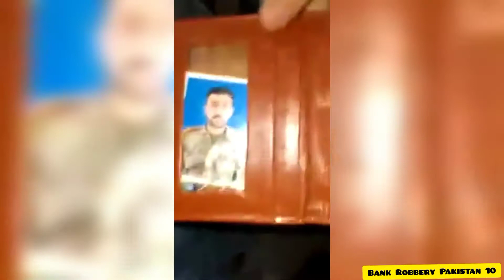All Full video and maching video